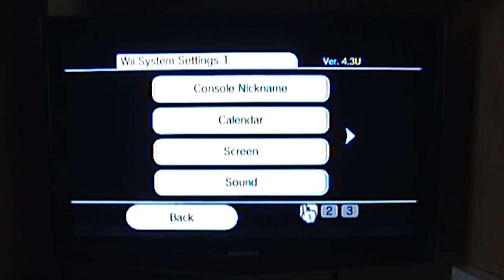DAS können wir von der WII MINI für die SWITCH 2 lernen!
Die Wii mini war die 3. Revision der Wii und kam einen Monat nach dem Release der Wii U auf den Markt. Ein wirklich komischer Zeitpunkt, aber das ist nicht das Einzig Komische an der Wii mini. Außerdem können wir durch diese Herangehensweise etwas für die Übergangszeit zwischen Switch 1 und Switch 2 lernen. Was genau? Ich werde es euch heute verraten.

💸 Epic Games Creator Code ► Rippelz

💎 Kanalmitglieder:
↪ MVP: -
↪ VIP+: Miss Cee